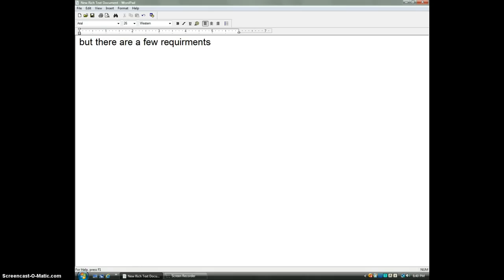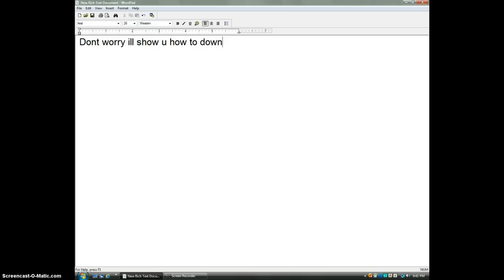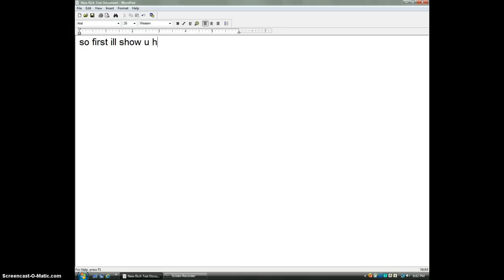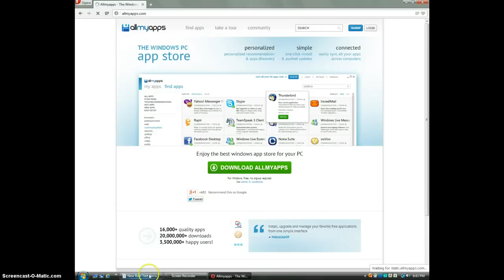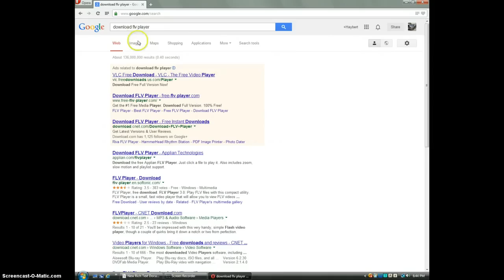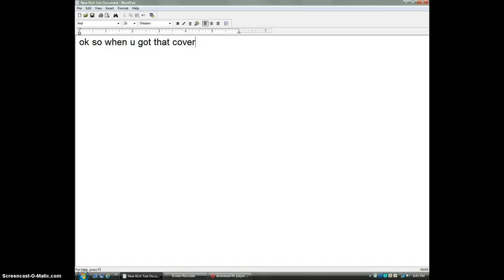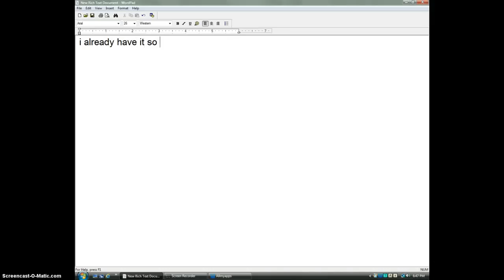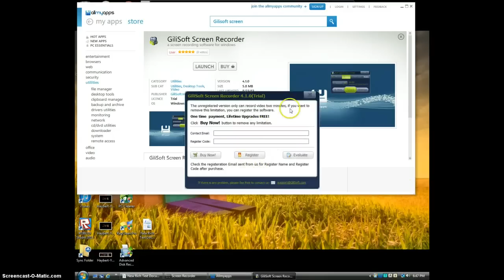Best Screen Recorder Free!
best screen recorder you can find for free HD+Fast+Easy+etc.  That recorder is Gilisoft screen recorder watch to figure out how to get it free